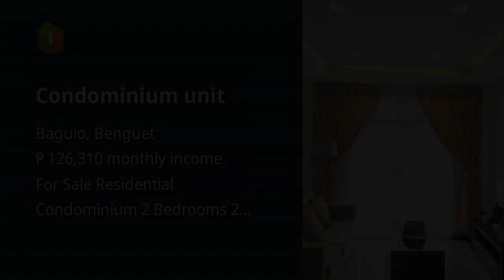Condominium unit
Condominium/Apartment Type: Residential Condominium
Number of Bedrooms: 2
Number of Bathrooms: 2
Unit Size in sqm: 66.62 sqm.